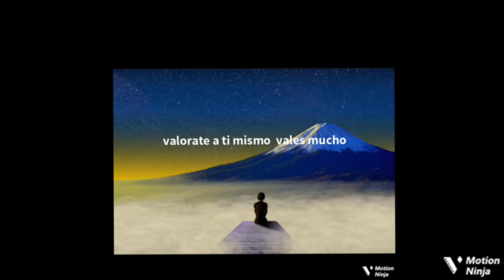Dios es la clave del éxito